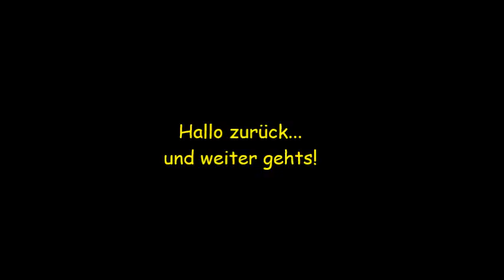Let's Walk'through GTA Vice City | Folge #51 - Krasses Gelände, Dirt Ring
Aktueller Stand Nebenaufgaben: 35/35 Rampages 35/36 Monsterstunts 96/100 Päckchen 15/15 Läden, Nebenjobs: 5/5

Gespielt wird Grand Theft Auto Vice City, ein Open-World-Action-Spiel aus dem Jahre 2002, zuerst exklusiv für Playstation 2, dann auch für PC erschienen (2003).

Während bei einem Let's Play das Spielerleben im Vordergrund steht, geht es bei einem Let's Walk'through vor allem darum, wie man ein Spiel möglichst einfach zu 100% durchspielen kann.